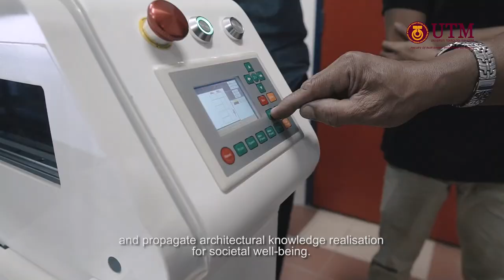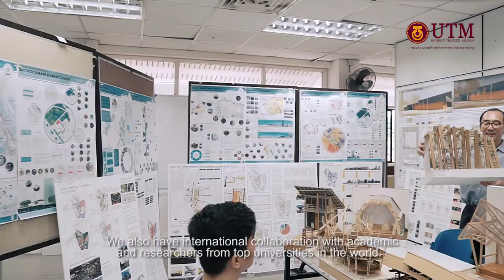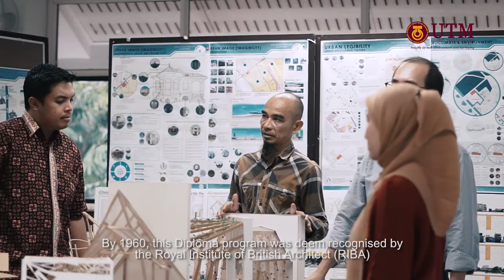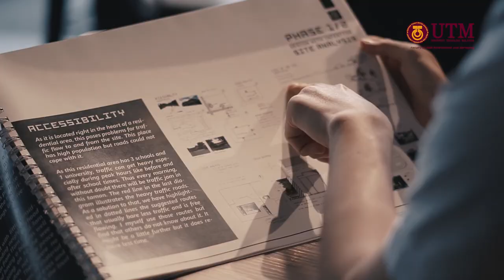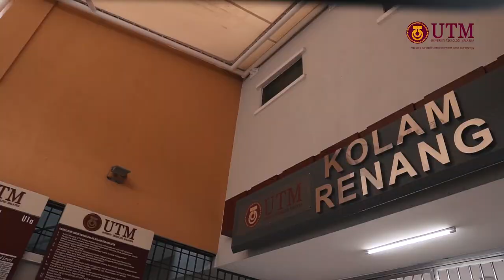UTM School of Architecture - Corporate Video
The Architecture Program, Universiti Teknologi Malaysia (UTM) is the oldest school of architecture in Malaysia. It is one of the five schools under the Faculty of Built Environment.

The origin of the school could be traced back to the early days of Kuala Lumpur Technical School, Brickfields Drive, Kuala Lumpur which was established in 1904. Its current reiteration was founded in 1975 in Jalan Gurney, Kuala Lumpur.

The school later was moved to its current location in Skudai Campus, Johor during the mass migration into the larger, eventually the main campus of UTM, in 1987. Currently the UTM Department of Architecture is ranked as one of the best architecture school in Malaysia.